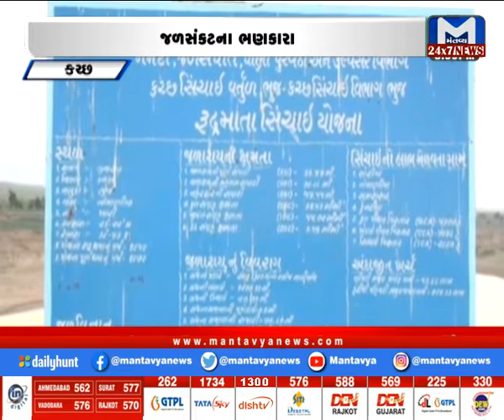કચ્છમાં સર્જાઈ શકે છે પાણી તંગી | MantavyaNews